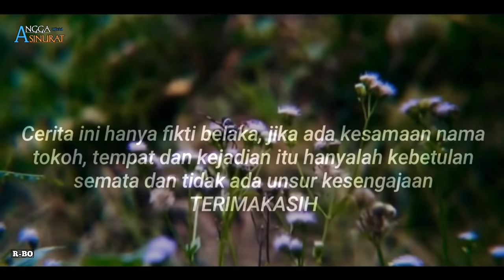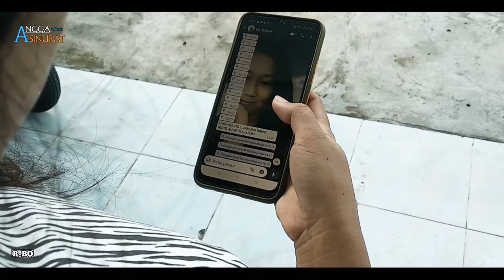Holong Ki Dibagi Ho Tu Sidoli Na Asing || Film Batak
Holong Ki Dibagi Ho Tuh Sidoli Na Asing || Film Batak